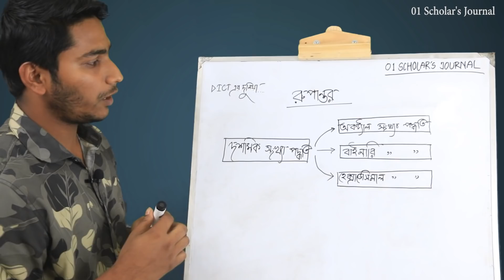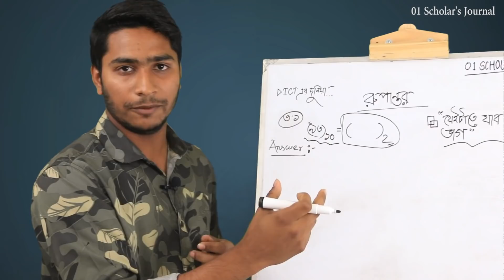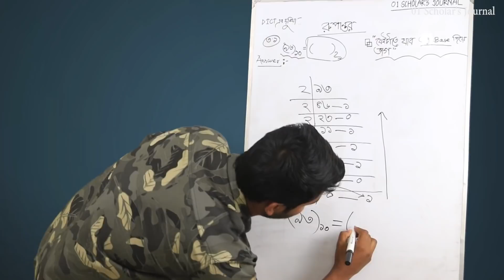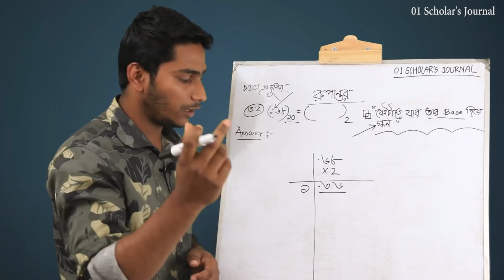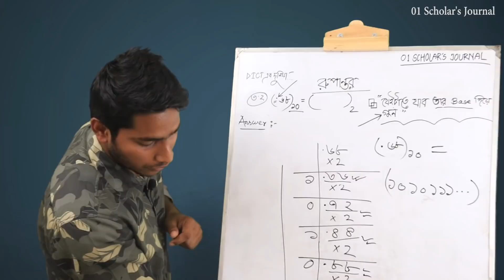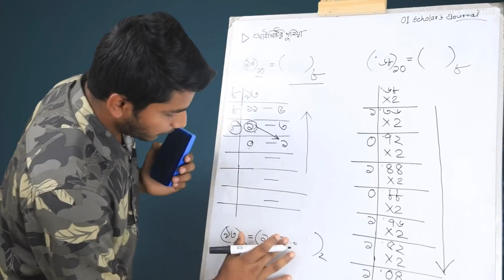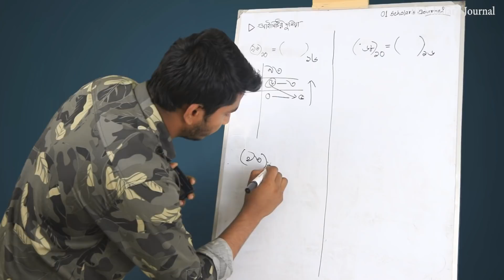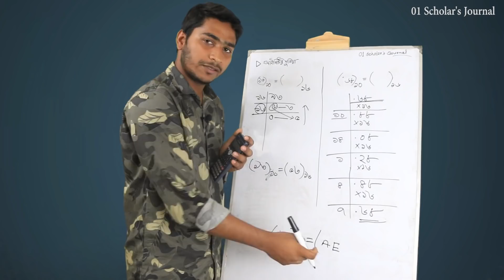সংখ্যা পদ্ধতির রূপান্তর(দশমিক থেকে অকট্যাল,বাইনারি এবং হেক্সাডেসিমাল)/Ep-04/ICT [HSC]/01 lab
Series: সংখ্যা পদ্ধতি(Number System) [HSC]

আমরা চেষ্টা করব আইটির বিভিন্ন সেক্টরের বিভিন্ন গুরুত্বপূর্ণ বিষয় সম্পর্কে আপনাদের সাথে বিশদভাবে আলোচনা করার। আমাদের সাথেই থাকুন।ধন্যবাদ।